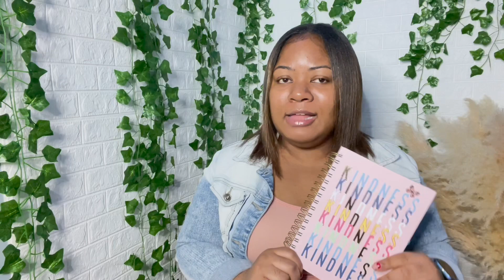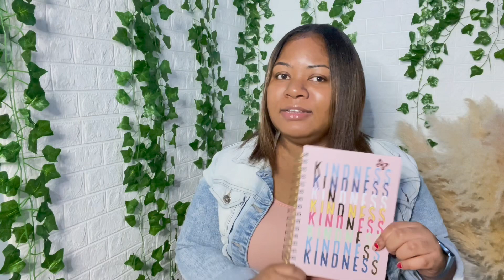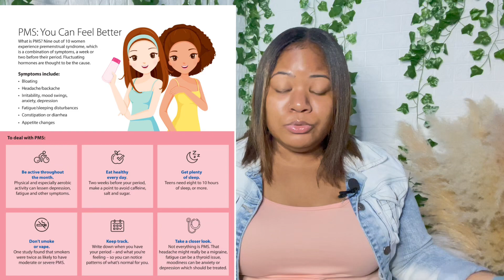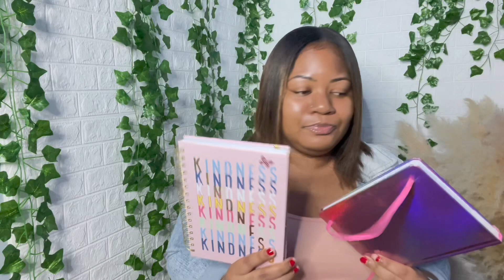The Simplest Way To Manage Depression With No Medication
Hey Beautiful People Welcome back to another Video,  Please Lets Change this world and Mental Illness. Depression is a serious mental health condition that affects millions of people worldwide. While medication can be helpful for some, it's not always the best option. In this video, I'll explore the simplest way to manage depression without medication. I'll discuss the importance of self-care, and ways to Help  Improve Your Depression. I'll also provide tips for managing stress and anxiety, as well as ways to improve your Stress Level; also By the end of this video, you'll have a better understanding of how to manage your depression without medication and live a happier, healthier life.

THIS IS IMPORTANT : GET YOURSLEF A NOTE PAD, OR BOOK AND JOURNAL EVERYDAY